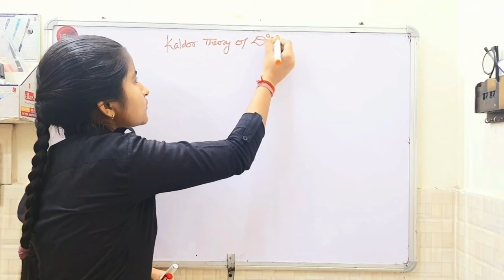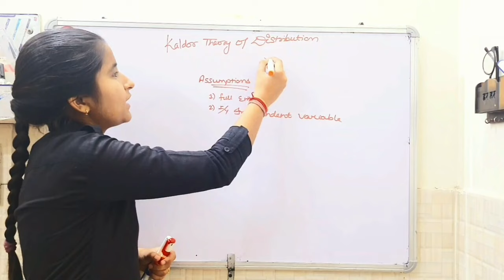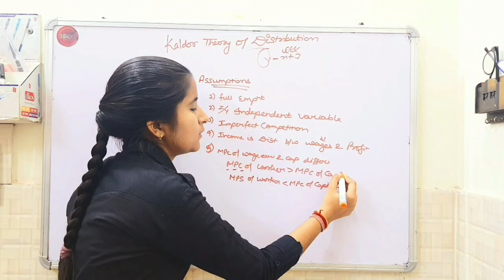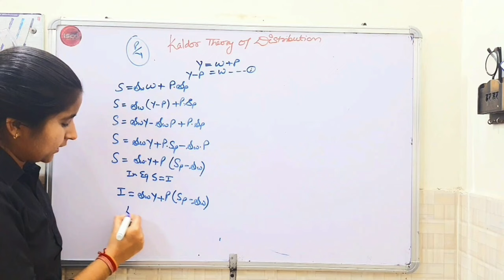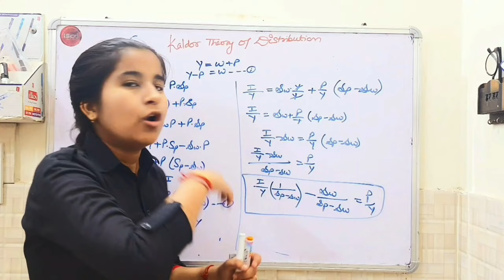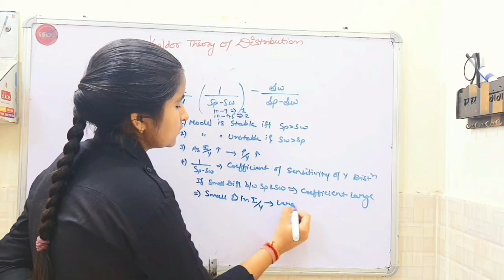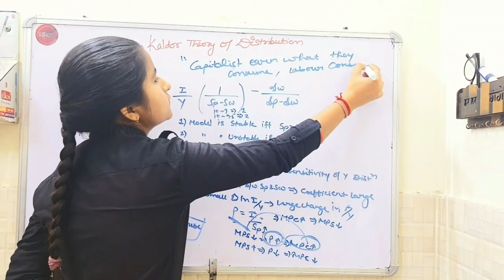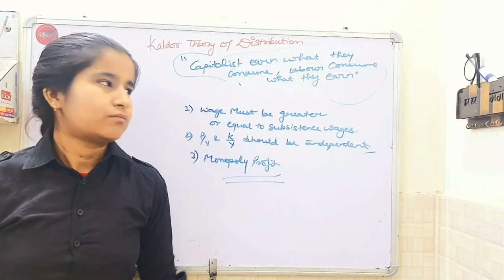Kaldor Theory Of Distribution